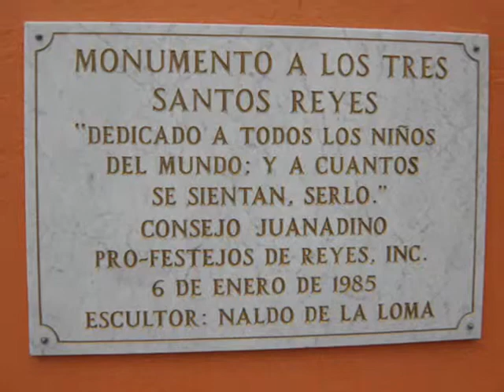Fotos de Intercesores en Visitan al Sur de la Isla de Puerto Rico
Hoy día 22 de agosto de 2009, los Intercesores de Puerto Rico, de los cuales, gran número de ellos, se congregan en la Iglesia Evangélica Ministerio Sanador, hicieron su viaje al sur de la isla para orar por los pueblos de Juana Díaz, Ponce, Peñuelas, Guayanillas y Yauco.